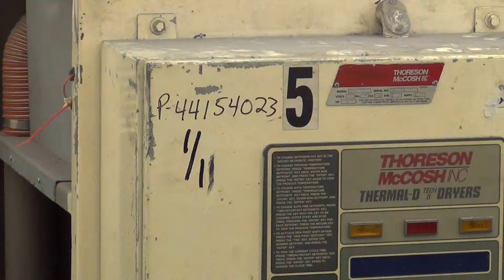Used- Thoreson McCosh Thermal-D Desiccant Dryer stock# - 44154023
- Used- Thoreson McCosh Thermal-D Desiccant Dryer, Model TD 60, Carbon steel. Rated 60 CFM, 3/60/460 volt, 12 kw, 15.9 amps. Includes (2) 100# capacity hoppers mounted on a common frame.